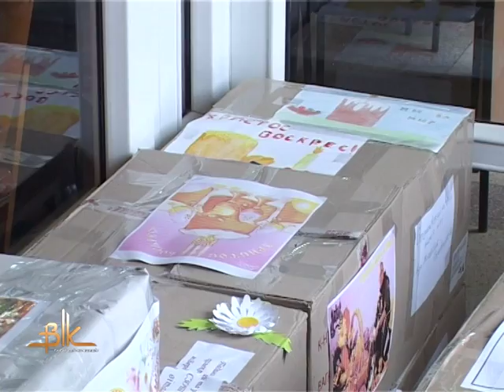Великодню посилку до зони АТО везтимуть бердичівські волонтери